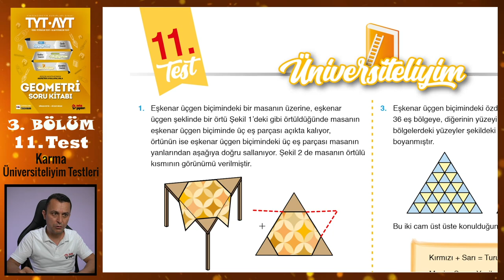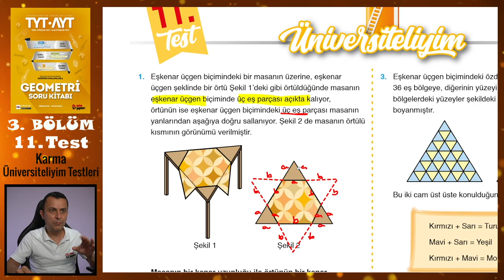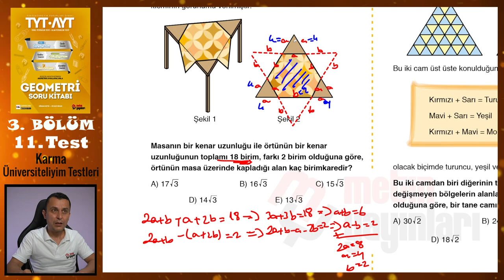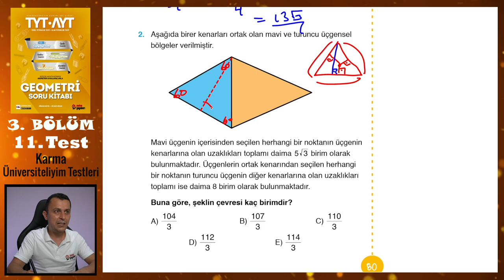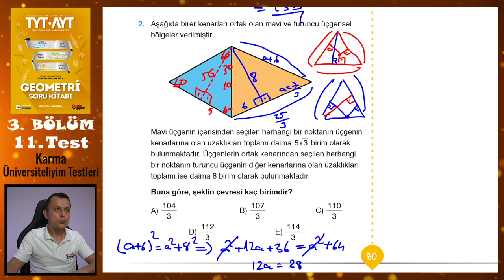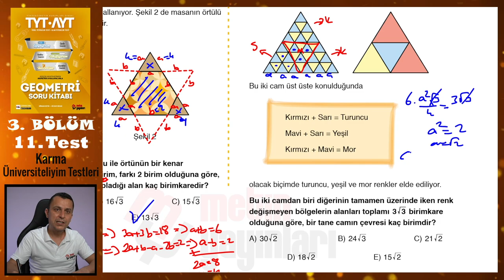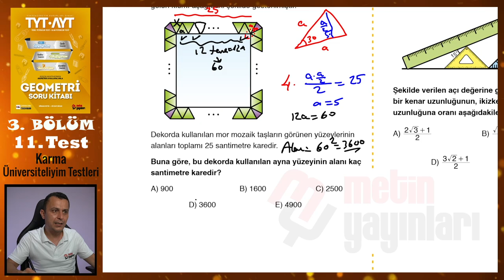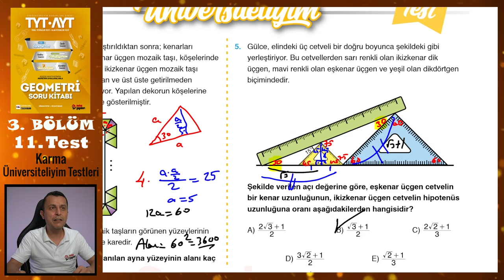11. Test | 3. Bölüm | Karma | METİN YAYINLARI